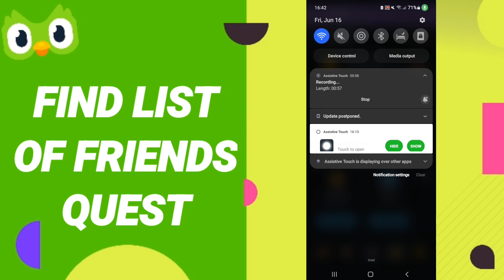How To Find List Of Friends Quest On Duolingo App